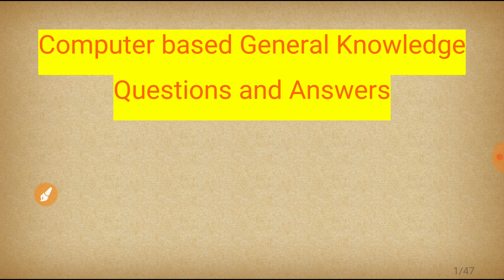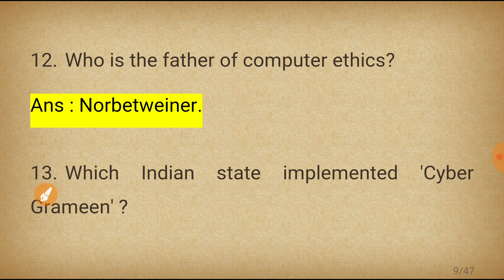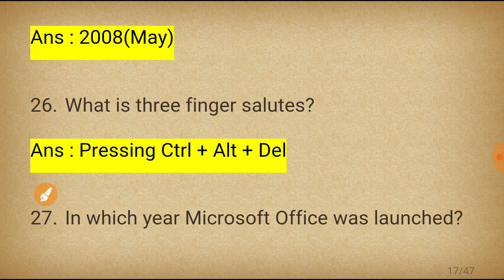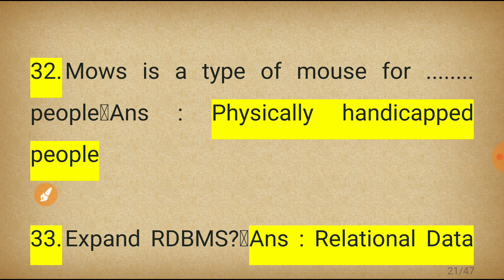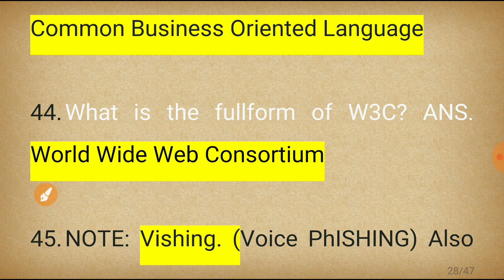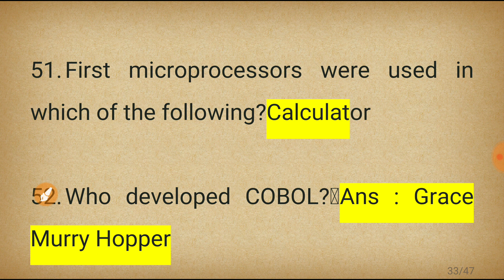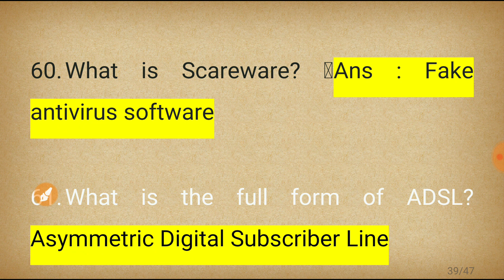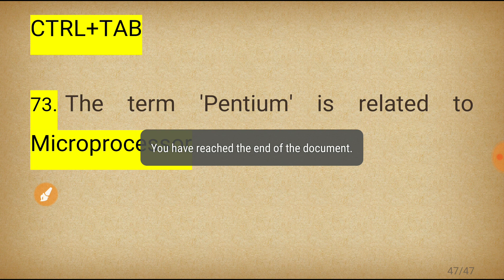Top 75 Computer General Knowledge Questions Answers Part 2(UPPCL office asst.Steno)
Top 75 Computer General Knowledge Questions Answers Part 2 EXCLUSIVE FOR UPPCL office asst.Steno.